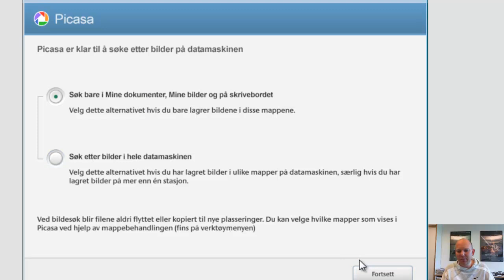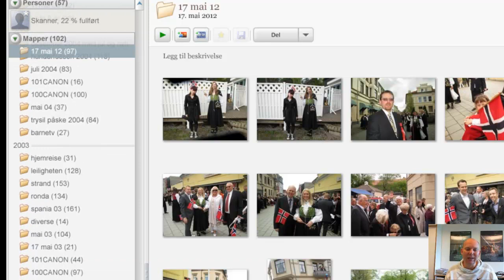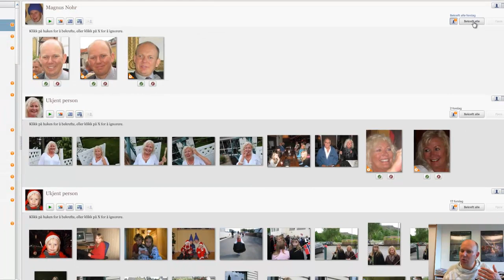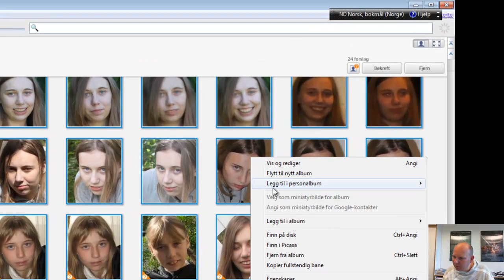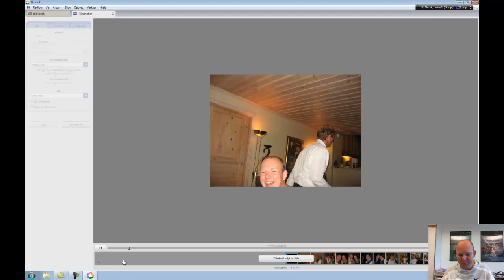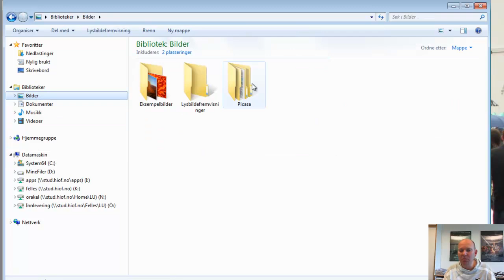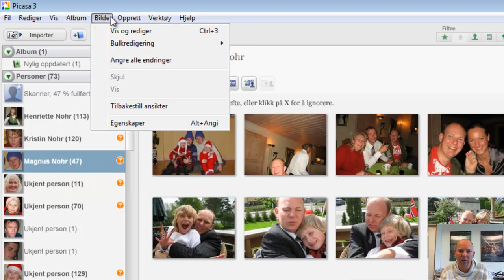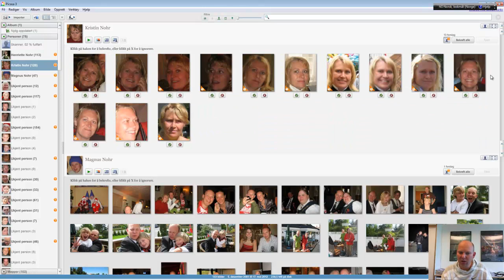Picasa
Picasa er et gratis fotoalbumprogram fra Google som hjelper brukeren med å finne, redigere og dele bilder på PC-en.